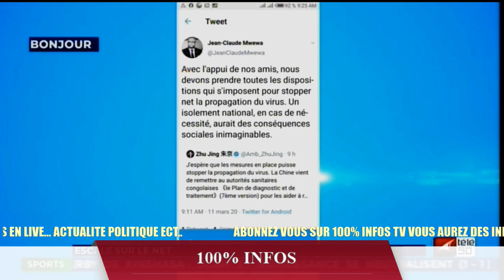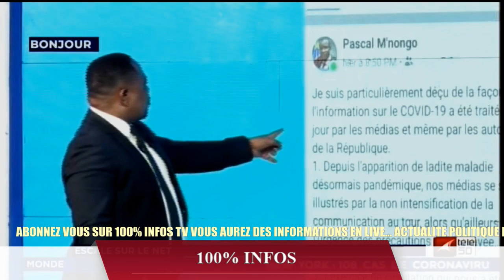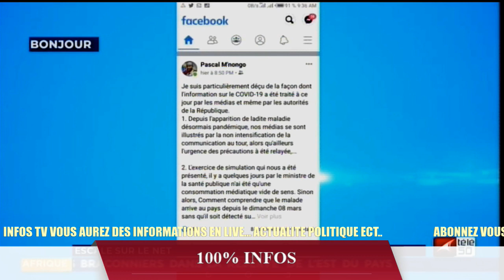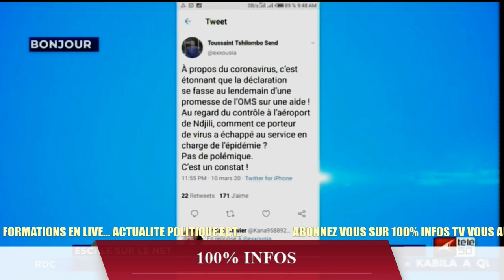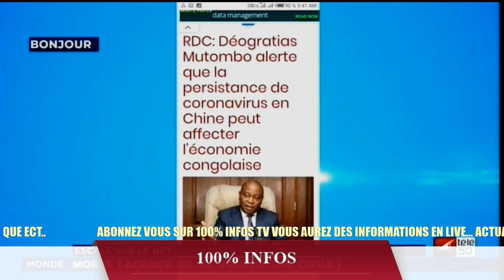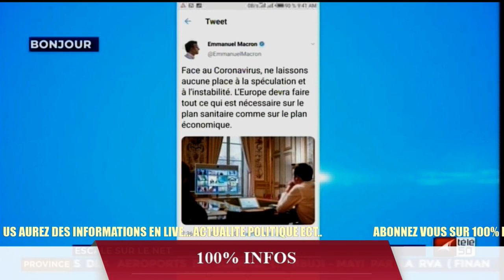AFFAIRES BOKONO CE GOUVERNEMENT USE DU MENSONGE